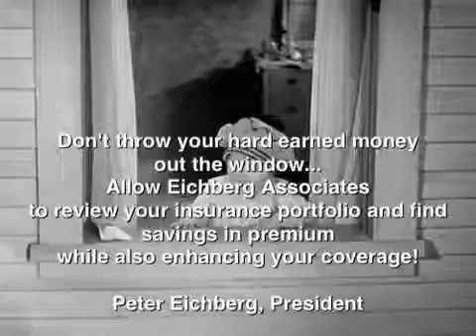EICHBERG ASSOCIATES, INC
Don't throw your hard earned money out he window!